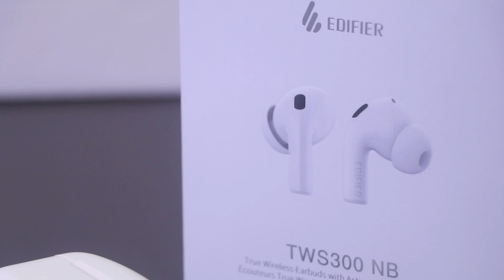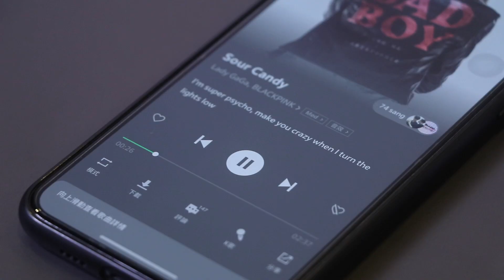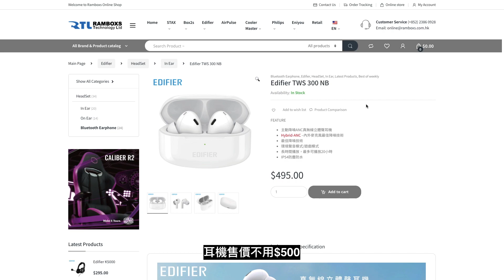[耳機開箱] Edifier TWS300 NB Hybrid ANC 雙咪降噪技術 AI智能降噪 通話人聲更清晰